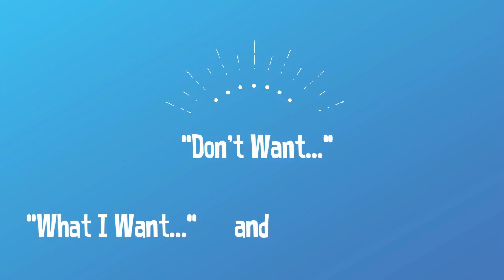Event Company Singapore: Key points to successful events - What I Want & Do Not Want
Event company in Singapore for reliable and quality event planning, event management, av rentals, event equipment rental, sound system rental, lighting rental, LED wall rental, professional event crew and audio visual technicians.

The perfect choice if you are looking for an event company who can provide quality one stop solution event services and special event services for social events, birthday parties, kids parties and adult parties, MICE events and corporate events in Singapore.

Event Company in Singapore: 9 Key points to successful events

An event company blog that shows you 9 points to successful events. Electric Dreamz is an event company in Singapore providing one stop quality solution for all live private events, including, birthday parties, adult parties and kids parties and corporate events, including, dinner and dance, team building, product launch, business opening, seminars, conferences, corporate retreat, meetings and more.

The 9 points discussed to achieve event success are:
1. Events Experience - Company & Staff
2. Time Management
3. Event Equipment Technical Knowledge
4. Design & Creativity
5. Experienced Event Crew & AV Technicians
6. Permit Requirements & Application Knowledge
7. Transparency & Integrity
8. Professionalism & Reliability
9. One Stop Solution = Low Cost

Which of these 9 points do you feel is the most important?
An event company that has all these 9 characteristics, strengths and values would make it the perfect choice to be engaged and appointed to manage your events.

To find out more about these 9 key points to the perfect event company to provide event management services for your events, go to:

Please join our event company collection in googe+ as we regularly update it with our latest event company videos and event company photos:

Hope you enjoyed our fun video. We regularly upload blogs and videos.

Thanks for viewing and for your kind read.